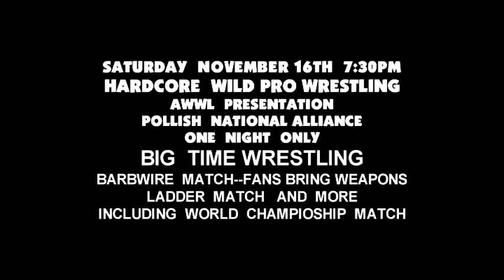Awwl Big Time Wrestling from the PNA in Jackson, Mi.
You will see great AWWL action and New Commissioner announced.